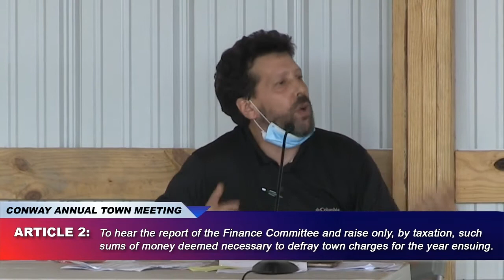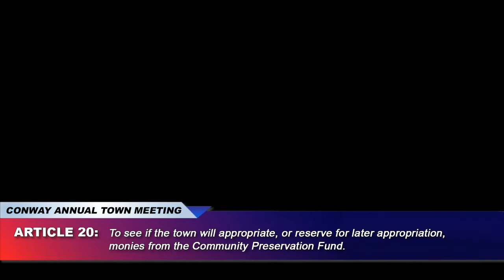Conway Annual Town Meeting 2020